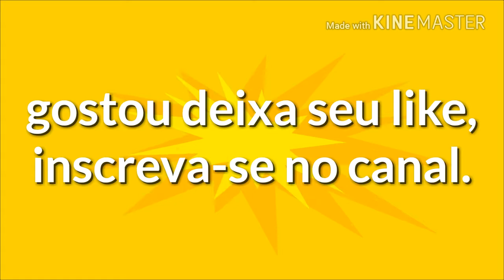Cachorro x onça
Vídeo gravado no campo